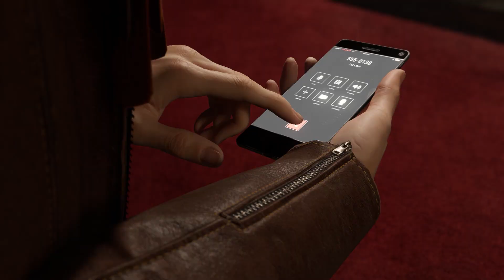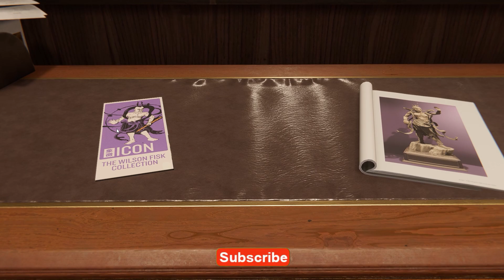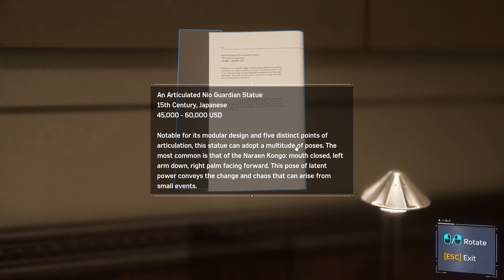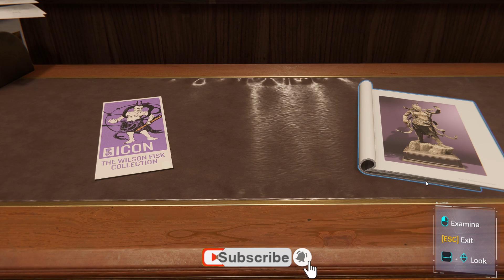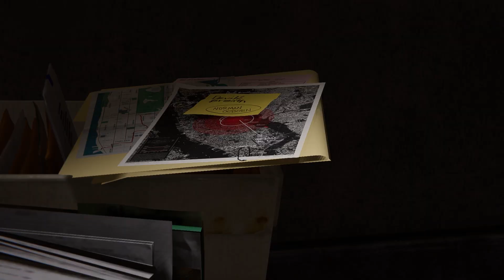Spider-Man Falling in LOVE | Marvel Spider-Man Remastered #3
MY SPECS -
GPU: ZOTAC GAMING GeForce GTX 1660 Ti 6GB GDDR6
CPU: AMD Ryzen 5 3600XT
Memory: 16 GB RAM Corsair Vengeance DDR4 3200MHZ
Current resolution: 1920 x 1080, 75Hz
Operating system: Windows 10

gta v
gta online
techno gamerz
bb gaming
hindustani gamer
chapati gamer
gold cars
frostbite gaming
continentalgt650
gt650
royalenfieldhimalayan